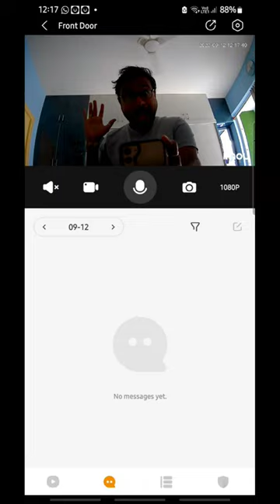Imou Security Camera Live Installation